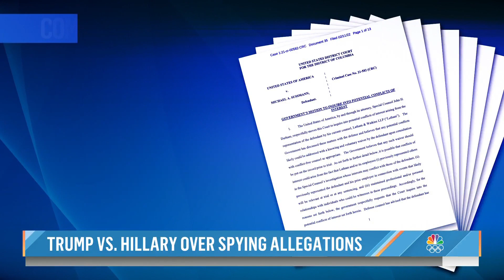Hillary Clinton Slams Accusations Of Spying On Donald Trump As A ‘Fake Scandal’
Hillary Clinton has reacted to claims that she spied on former President Donald Trump, calling it a "fake scandal." This began last week when special counsel John Durham dropped a new court filing involving cybersecurity lawyer Michael Sussman, who has ties to the Democratic Party. NBC’s Hallie Jackson reports for TODAY.